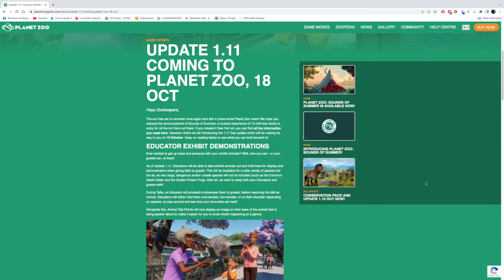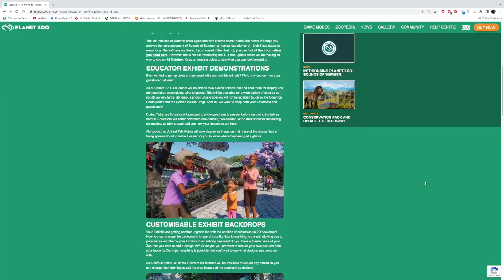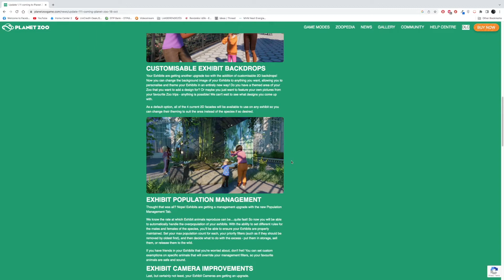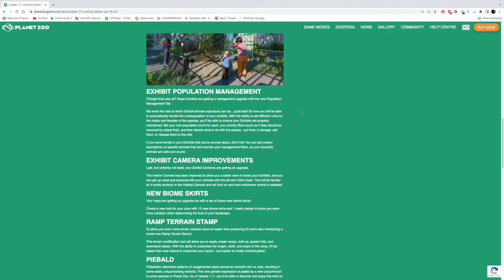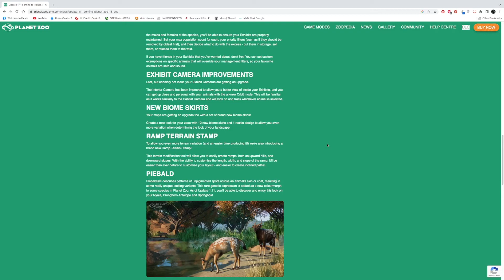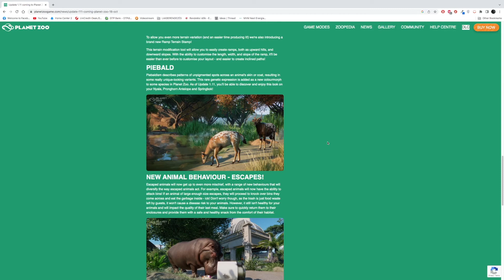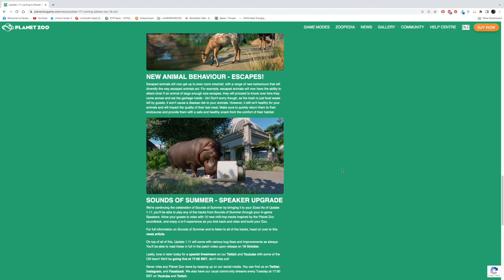❗️Ingyenes 1.11 update | Beszéljük át | Planet Zoo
állatkert állatkertépítés planetzoo speedbuild gaming magyarul Október 18-én érkezik az ingyenes 1.11 update a jétékba, a mai videóban azt boncolgatjuk mire is számíthatunk ebben a frissítésben.

Zene:
Planet Zoo
STUPENDIUM